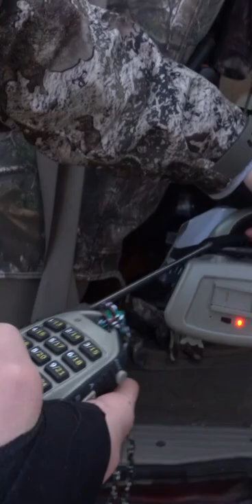WILD ENCOUNTER WITH PREDATOR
This snippet comes from our final video in our trap line series where we set out to trap animals such as foxes and raccoons. In the final episode we decided to go coyote and fox hunting in the dead of night.